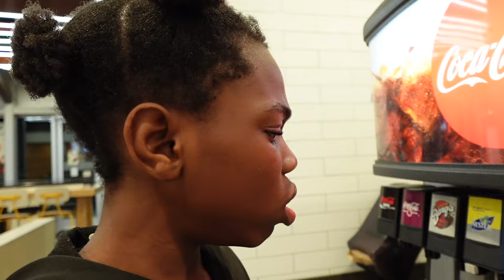ON DÉVALISE LE MENU DU BURGER KING !